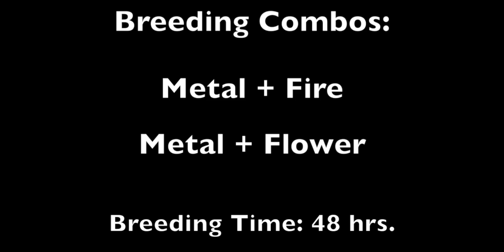Breed the Gold Dragon: Dragonvale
How to breed the Gold Dragon